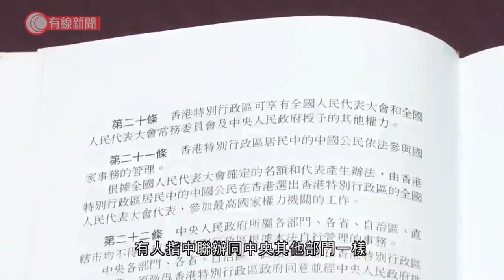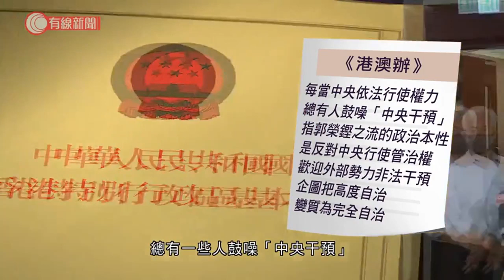楊偉雄、羅智光、劉江華、劉怡翔將離任 2分鐘回顧各人簡歷 - 20200421 - 香港新聞 - 有線新聞 CABLE News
【有線新聞】另外幾位相信會離任局長的簡歷：

楊偉雄2015年加入政府，是創科局第一任局長。他最為人熟悉的應該是這一句：「誰見過STEVE JOBS？沒有？我見過，我真的見過。」他任內推出智慧燈柱試驗計劃，去年反修例風波，燈柱成為示威者針對的目標，他當時表示：「是香港創科黑暗的一日，以陰謀論強行說智慧燈柱侵犯個人私隱。」

就反修例示威發過聲的還有公務員事務局局長羅智光，他2017年才加入問責團隊，去年8月致函全體公務員，表明絕不認同以公務員名義發起或參與政治集會和罷工，又要求所有被捕的公務員停職，亦正研究公務員入職是否要宣誓。

民政事務局局長劉江華2012年立法會選舉落敗後，加入政府做政制局副局長，2015年仕途更上層樓，出任民政局局長，任內促成啟德體育園的興建撥款。最近的觀塘音樂噴泉項目被今屆區議會叫停，但劉江華堅持要繼續做。他去年亦陪特首與反修例示威者「深度對話」，他當時表示：「勇武都有，抗爭都有，他說出他的聲音，大家有一個好好的對話。對著政府去表達心聲，我們是很珍惜的。」

即將70歲的財經事務及庫務局局長劉怡翔2013年加入政府，先出任副局長，2017年坐正。曾被揭發做按揭證券公司總裁時，在收緊按揭成數前買樓，調查報告後來說劉怡翔無參與決定，不涉及利益衝突。

他今年2月出席立法會會議一度答非所問，被質疑在發夢。劉怡翔其後解釋，當時太專注用手機處理公務，沒有留心議員提問。